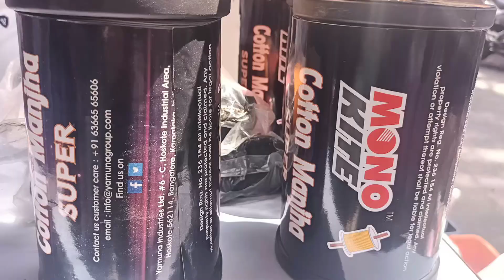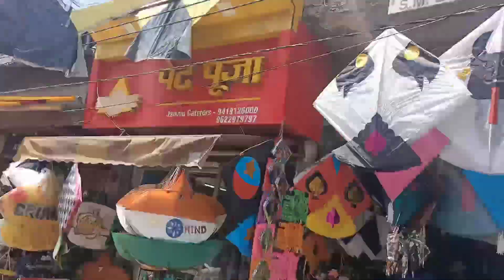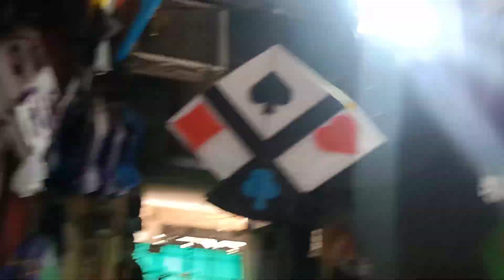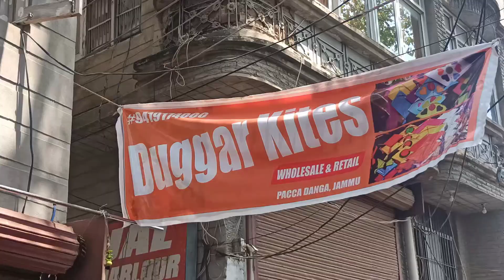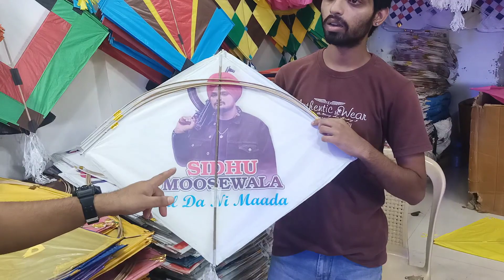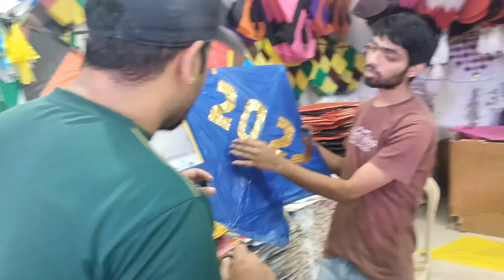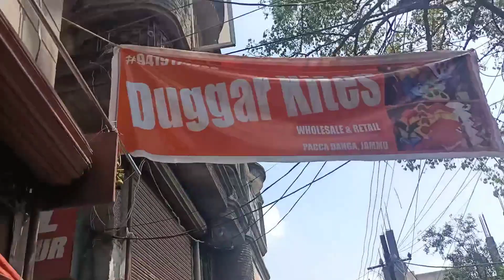Wholesale Shop Of Kites In JAMMU (2021)🪁🧵|| Moti Bazar And Pacca Danga || (Jammu & Kashmir)🪁🧵😍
Hope You Enjoy That Vlog✌️
Wholesale Best & Different Kites In Cheapest Price Must Visit This Shop.👇
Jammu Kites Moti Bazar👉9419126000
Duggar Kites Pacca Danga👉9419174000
SEE YOU SOON ON NEXT VLOG 🤠
GOOD BIEE 👋 TAKE CARE 🤟